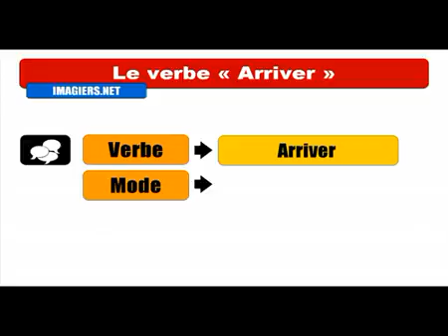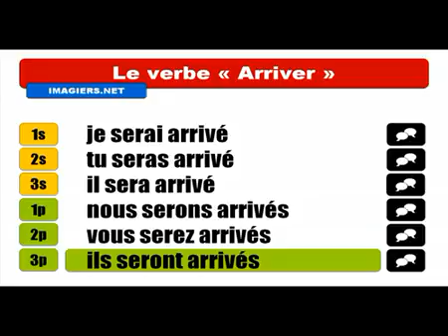Mag aral ng Pranses # Conjugaison # Arriver = Indicatif Futur antérieur